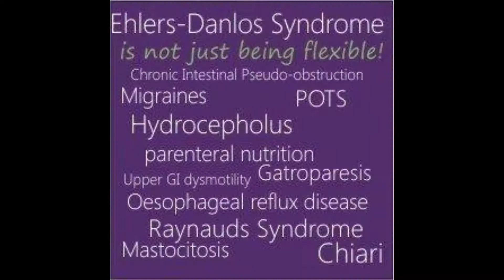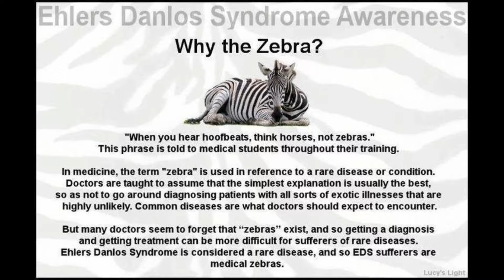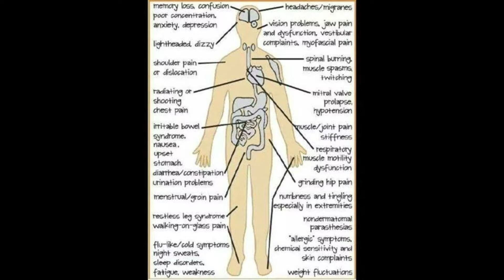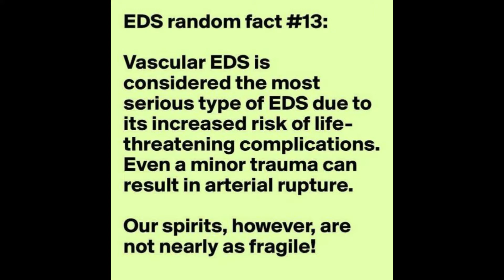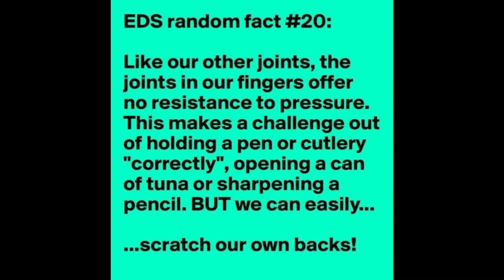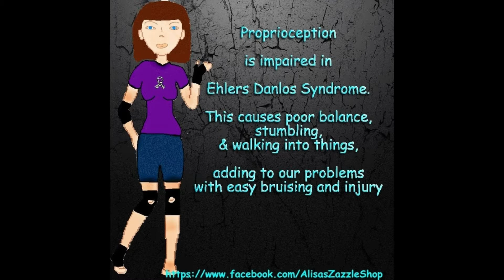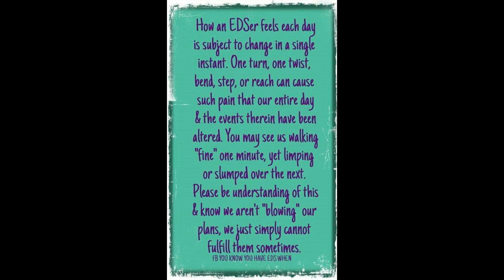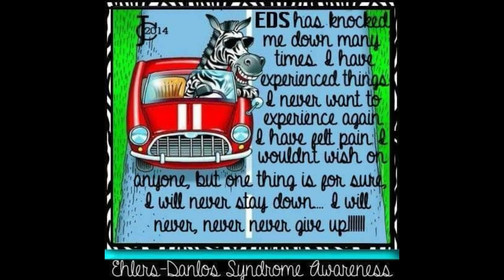Ehlers Danlos Syndrome -To Answer some "What is it?" Questions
Ehlers Danlos Syndrome. This video shows what it is, how it affects people and hopefully will spread awareness. May Is Ehlers Danlos Syndrome Awareness Month. I wanted to get some information out there now so it is available for the whole month of May. Multiple members of my Family have EDS. We have a cross with Hypermobility and Vascular. To many surgeries, doctors and specialists to keep up with. May need to pause it on some of the longer ones if you need time to finish reading. Hope this helps spread some awareness.

0:00 Introduction
0:16 CAUTION
1:04 EHLERS-DANLOS SYNDROME 6A DISLOCATIONS LOSS OF PROPRIOCEPTION
1:52 NORMAL PERSON'S PAIN SCALE
2:48 EDS random fact #19
4:16 AFTER A WHILE
4:40 Ehlers Danlos Syndrome Awareness Why the Zebra?
6:25 EDS random fact #22
7:04 EDS random fact #28
8:32 EDS random fact #11
8:48 TOO TIRED TO BE AWAKE
9:12 EDS random fact #12
10:16 Shattered in a million
10:32 EDS random fact #13
11:12 EDS random fact #16
11:52 EDS EHLERS DANLOS SYNDROME
12:00 SUBLUXATION
12:32 EDS random fact #17
12:56 Stay positive Stay strong
13:44 EDS random fact #5
14:00 EDSer Pain Scale
15:12 EDS random fact #31
16:40 INVISIBLE DISABILITY
16:48 EDS random fact #7
18:00 EDS random fact #6
18:32 The Hereditary Disorders of Connective Tissue
18:40 EDS random fact #10
18:56 EDS random fact #15
19:44 Ehlers Danlos Syndrome explained
20:00 EDS random fact #23
21:28 EDS random fact #14
22:08 EDS random fact #27
22:24 You know you
22:56 EDS random fact #26